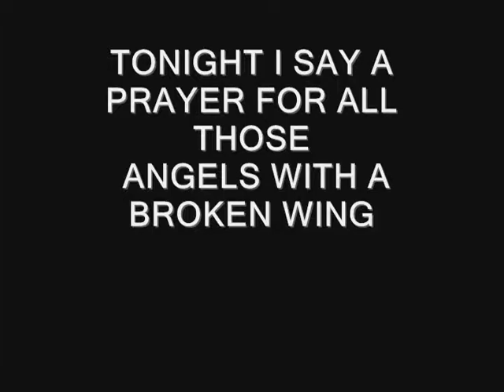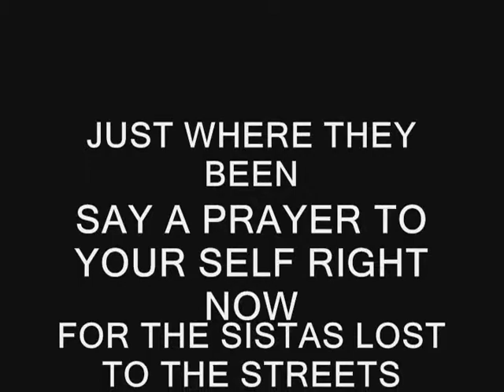DEACONSON ANGEL WITH A BROKEN WING